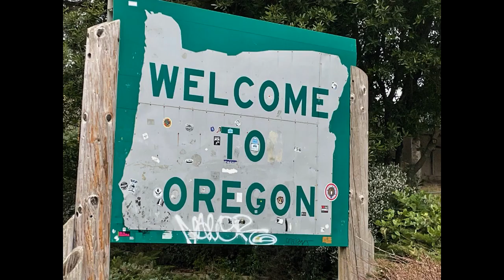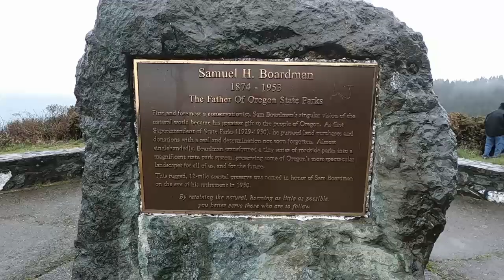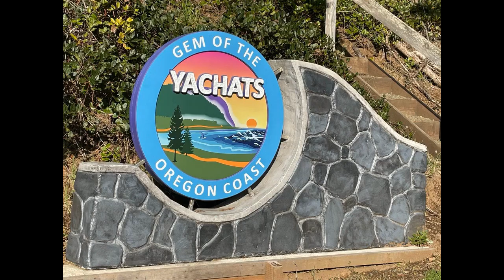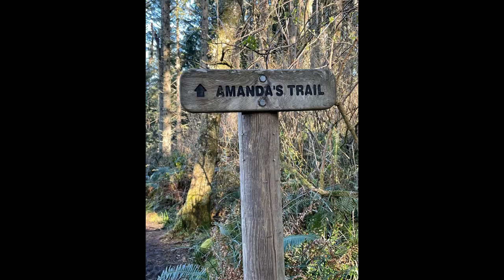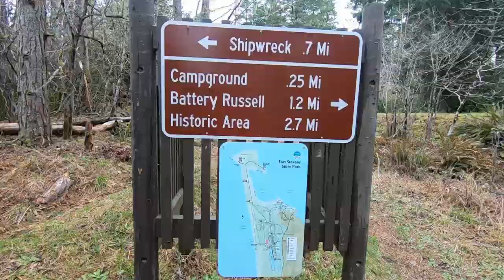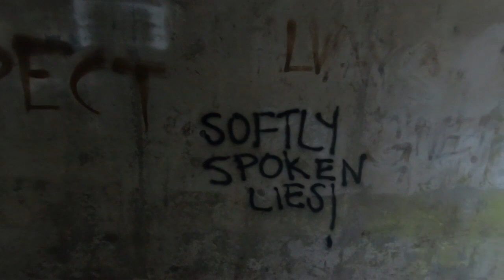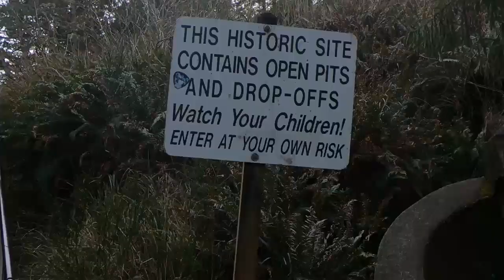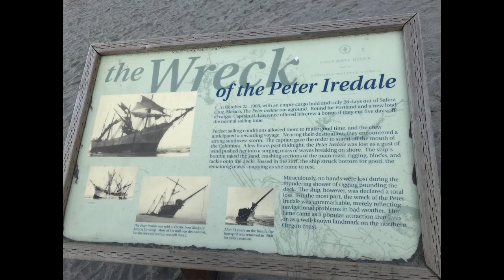Traveling the Oregon Coast March 2021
We left Sacramento, California on March 12, 2021 on our way to see our son and granddaughter in Ferndale, Washington.
This first video is our adventures and exploration along the Oregon coast as we make our way up to Washington.  We stayed in Brookings (Beachfront RV Park), Yachats (Sea Perch RV Resort), and Astoria (Fort Stevens State Park).

Our rig is a 2020 Montana 3120RL Legacy.
Video #2 will be our travels up the Washington Coast.